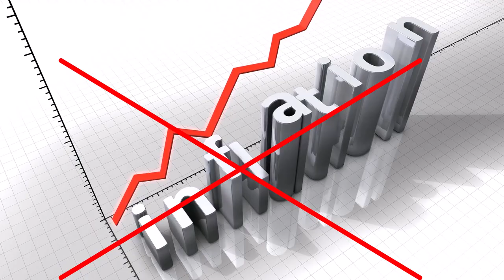Honest Abe 08.27.22 Joke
Honest Abe Joke